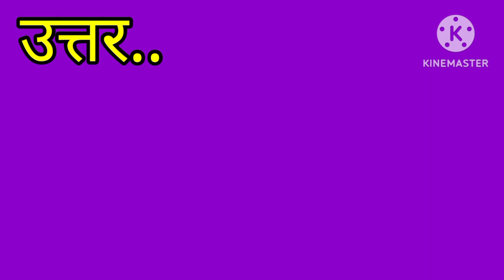लघु हड़प्पा किस हड़प्पा स्थल को कहा जाता है ?